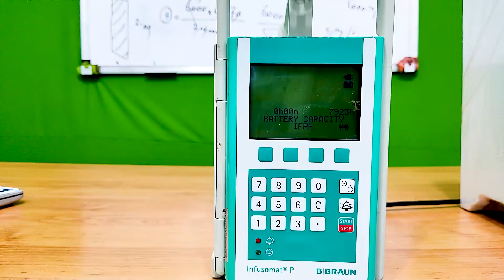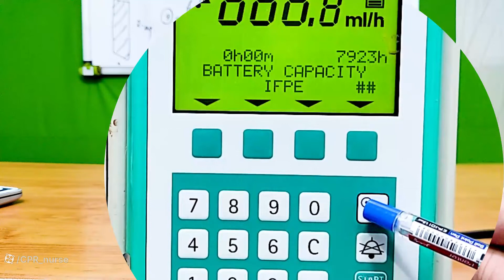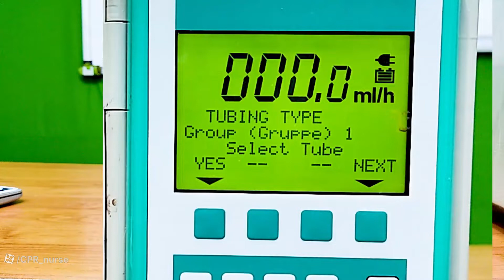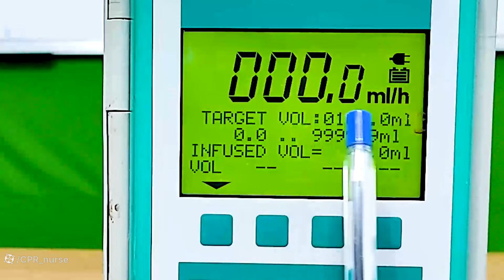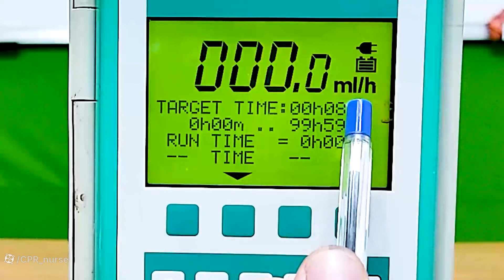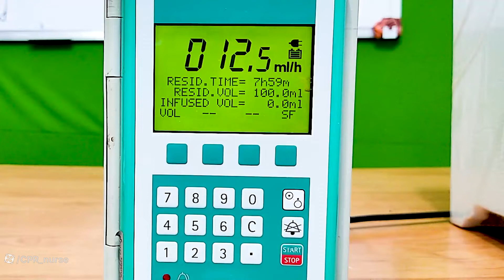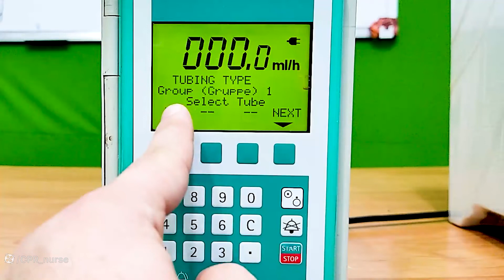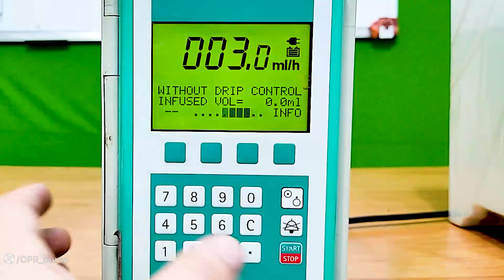آموزش کامل نحوه کار با پمپ انفوزیون | قسمت سوم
👨‍🏫 مدرس : سید عباس موسوی

📖 تهیه شده در گروه آموزش پرستاری CPR - ارائه دهنده بسته های آموزش پرستاری در سرفصل های مختلف(قلب،داخلی،جراحی،آی سی یو و ...)

📲 راه های ارتباط با گروه آموزشی CPR-nurse و دریافت کامل مباحث

✅ دوره آشنایی با دستگاه های ICU